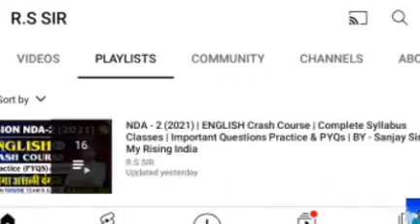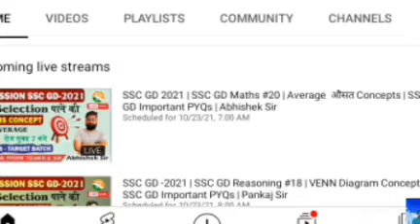R S SIR youtube channel recovered/